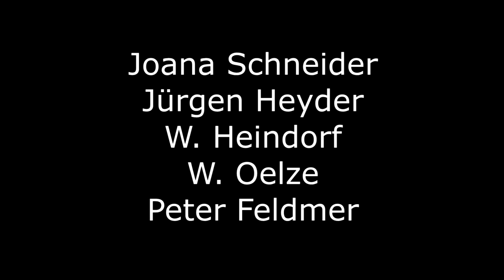Harzer Köhlerabend in der Köhlerhütte Stemberghaus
Ein musikalischer Abend mit der Trachtengruppe Benneckenstein und der Instrumentalgruppe Braunlage. Weitere Mitwirkende waren Joana Schneider mit Harzer Jodlern, Jürgen Heyder mit Mundartgeschichten, die beiden letzten Braunlager Harzzither - Bauer W. Oelze und W. Heindorf. Herr Oelze berichtete über ein traditionelles Handwerk - die Hirschhornschnitzerei. Durch das Programm führte Lutz Wille.
Unterstützt wurde die Veranstaltung von Peter Feldmer, dem Vorsitzenden des Harzer Köhlerverein e.V.